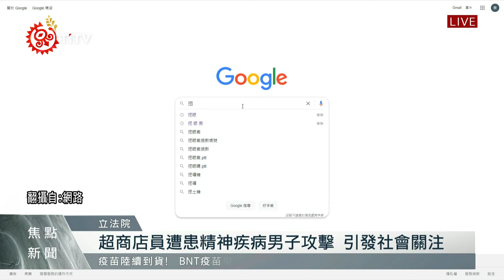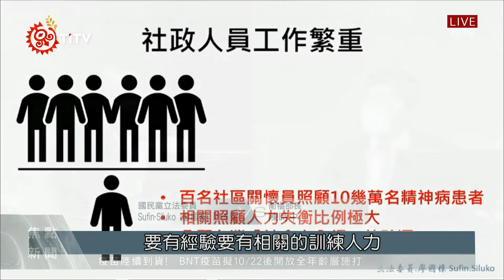立院質詢聚焦社會安全網 追精神衛生法修法進度 2021-10-06 IPCF-TITV 原文會 原視新聞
驚悚標題，讓人看了膽戰心驚。近日屏東超商女店員遭患有精神疾病的男子攻擊，引發社會關注。

這也讓立法院再度對社會安全網絡提出質疑，立委蘇巧慧就提到，社會安全網仍存在多項漏洞，需要各部會協助補齊。但目前在檢察機關協助，仍有部分條文尚未定案。

一時答不出來，就是因為只要依程序執行完畢的個案，相關單位也拿個案後續狀況沒轍，社會安全網出現斷點，立委廖國棟則將問題指向人力不足。

人力不只是單純的招兵買馬，更需要從業人員的經驗累積及相關知識，來面對社會安全的各項問題。而根本之道，多數立委緊追"精神衛生法"修法進度，就是希望透過法律效力，修補社會安全網。

衛福部預計年底能送出草案，但有些不同想法，仍在與司法單位持續溝通。